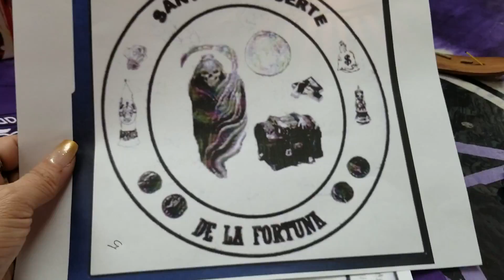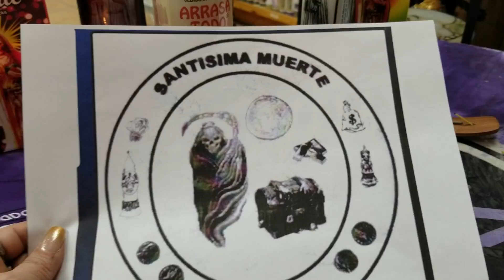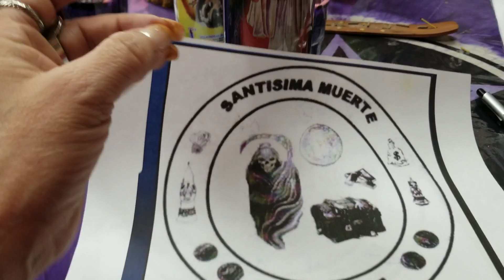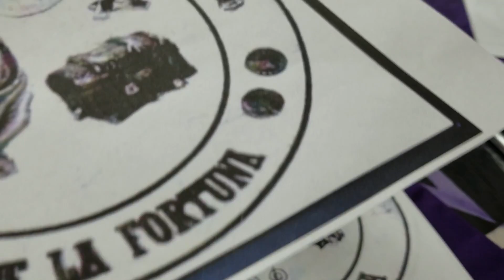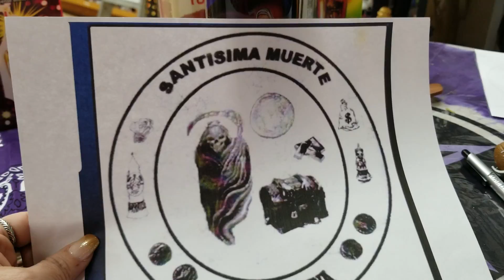5TO SELLO DE LA SANTISIMA MUERTE CUIDADO AL USARLO